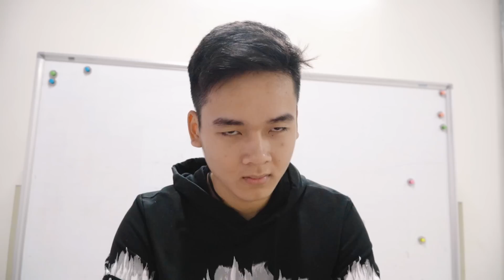Lớp Học Nhí Nhố | Học Sinh Cá Biệt Trong Lớp Học | Phi Đội Chuồn Chuồn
Ekip Kiwi Studio:
Cảm ơn các bạn đã theo dõi kênh!

Hastag